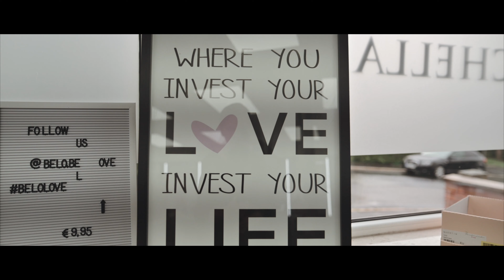Anna & Jan 🔥 Highlightfilm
Unser kreatives Hochzeitsvideo mit Love Story Elementen.